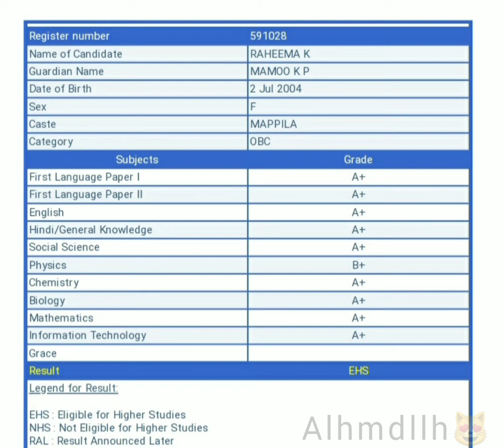SSLC RESULT 2021💃😻